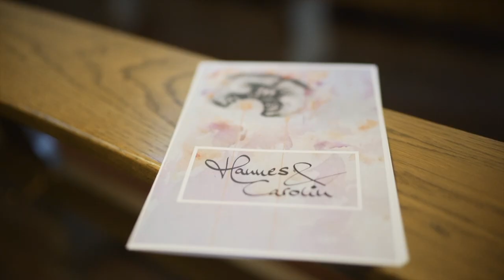Video Equipment Gear I Damit filme ich Hochzeiten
Beim Filmen von Hochzeiten ist es mir wichtig, mit möglichst leichtem Kamera Equipment unterwegs zu sein.

What’s in my bag:
0:50 Manfrotto Carbon Stativ 755CX3
2:00 Monopod Siri P-224S mi GIZO Video Neiger G2180
3:50 Hauptkamera Sony a7III
4:15 Backup Kamera Sony a7SII
4:50 SD Karten Tasche - Think Tank Pixel Pocket
5:50 Video Mic Pro Rycote Mikrofon
6:00 Zoom H1 Handy Recorder
6:40 Tascam DR-40 Audio Recorder für Kirche und Reden
8:00 Gimbal DJI Ronin SC
9:15 Slider Rhino Rov Pro
10:50 Objektive Sony Zeiss 35mm 1.4, 70-200mm, 55mm 1.8
14:10 Drohne DJI Mavic 2 Pro

Meine Videos filme ich mit folgendem Equipment:
Monopod Siri P-224S
SD Karten Tasche - Think Tank Pixel Pocket
Rode Video Mikrofon
Ansteckmikrofon Zoom H1n
Backup Mikrofon für Kirche - Tascam DR40
Gimbal DJI Ronin SC
Objektiv Sony Zeiss 35mm F1.4
Objektiv Sony 70-200 F4
Insta 360 Grad Kamera OneX
Drohne DJI Mavic 2 Pro